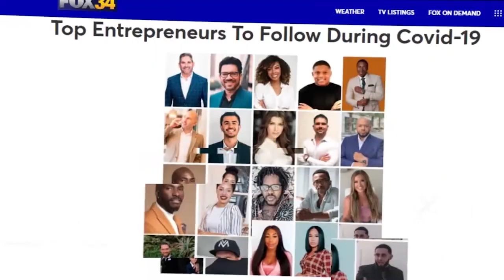Les Secrets d'Une Bonne Gestion Des Finances Personnelles - Live Avec Olivier Monard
Dans cette nouvelle vidéo, je suis en live avec Olivier Monard, coach au sein de mon équipe. Nous allons te dévoiler les secrets d'une bonne gestion des finances personnelles. En tant qu'investisseur averti et responsable, tu dois bien évidemment gérer tes finances avec discipline au risque de passer à côté des opportunités.

Avertissement